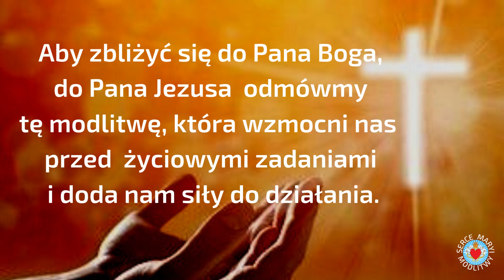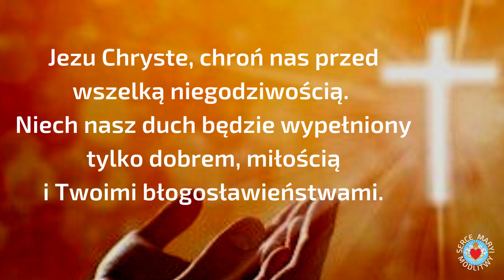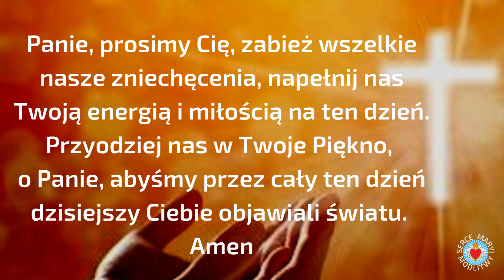MODLITWA PORANNA WZMOCNIENIE DUCHOWE DO JEZUSA ❤️🙏❤️ JEZU UFAM TOBIE.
MODLITWA PORANNA WZMOCNIENIE DUCHOWE DO JEZUSA.

🙏 Cieszymy się, że tak wielu z Was  bierze czynny udział w modlitwach i słowie Bożym na kanale " Serce Maryi Modlitwy "  To dla Was kochani, modlimy się wspólnie codziennie w różnych intencjach. Karmimy Wasze dusze dobrym słowem, krzepimy Wasze serca w trudnych chwilach i błogosławimy Was. Dziękujemy z całego serca.

🙏 POD MODLITWĄ W KOMENTARZACH, PROSIMY O UMIESZCZANIE INTENCJI I PRÓŚB O MODLITWĘ.